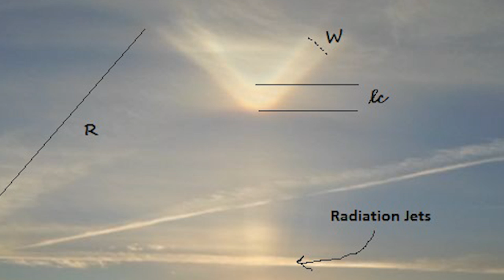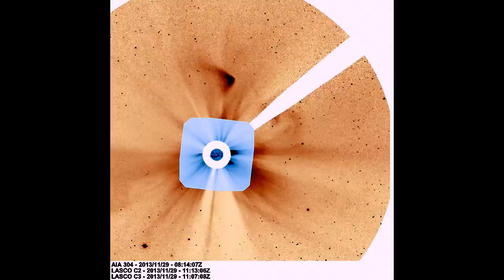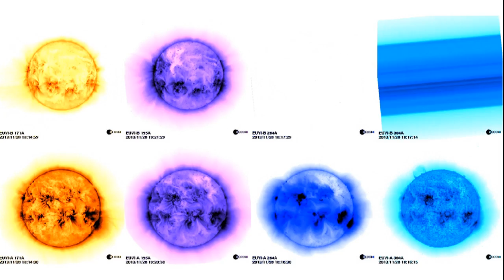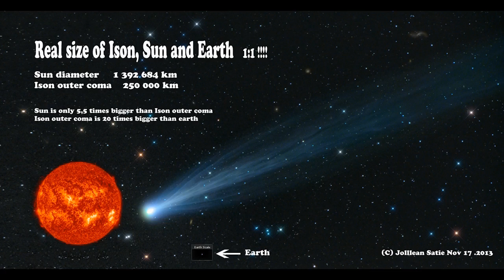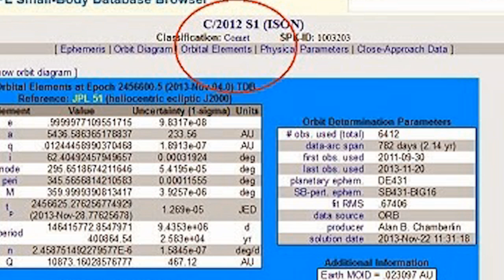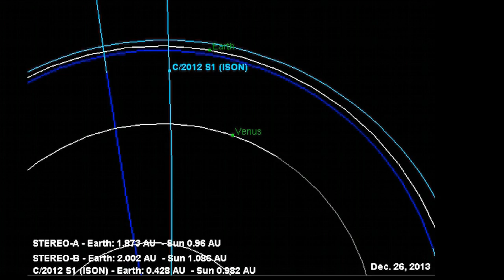Comet ISON - SNAFUBAR DEAD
It's been almost 2 weeks since i've put out a new Comet c/2012 ISON WTF NASA EARTH PRoFESSIONAL SCIENCE episode. This episode was marred with technical difficulties and frustrations. So I just hit the 'FINISH THIS VIDEO' button and was done. I think i covered the bases, perihelion, death, life, destruction, debris and such. I apologize if this was not my best episode. I shall make it up on the next one. I think i over thought this one too much. c'est la vie.

This has been one wild and crazy ride.

T

Let's discuss!